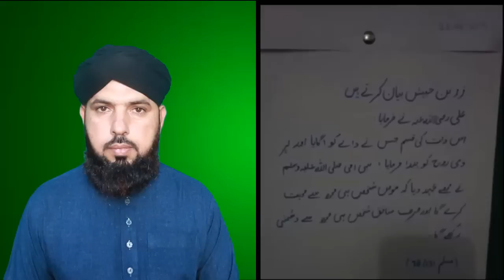455-Engineer Mirza ka Challenge Qabool by ALI NAWAZ ONLINE